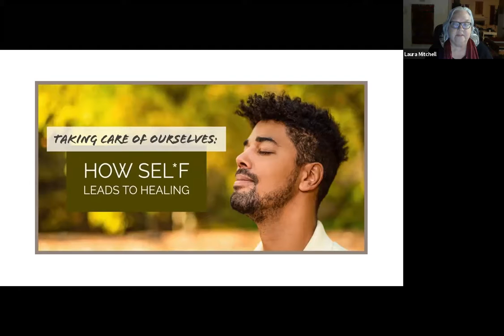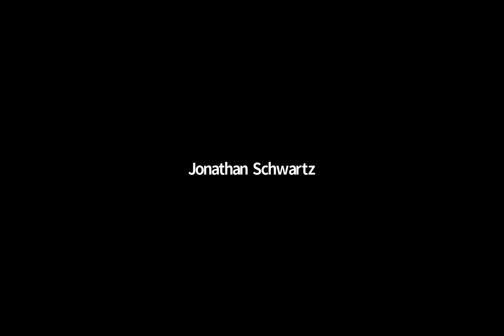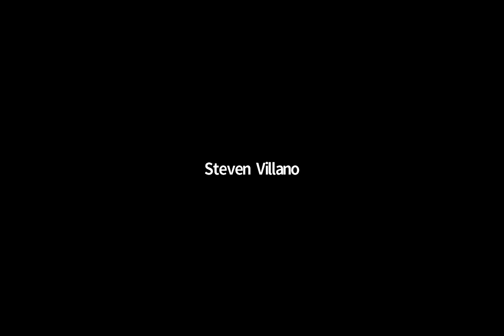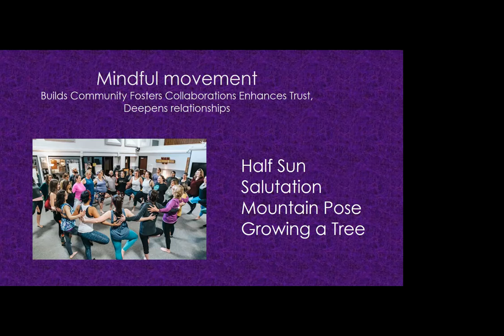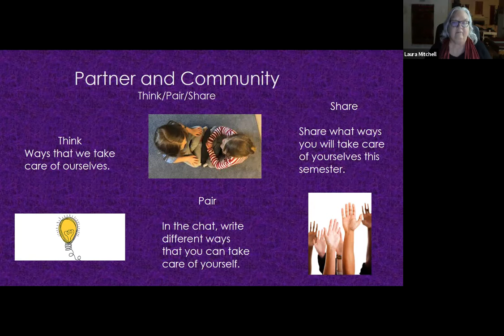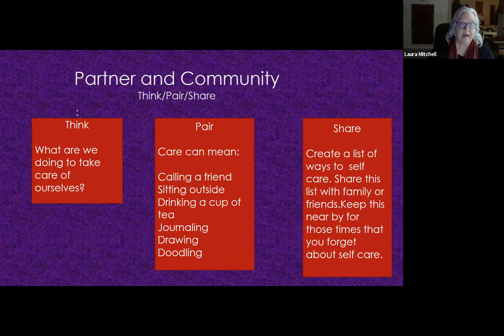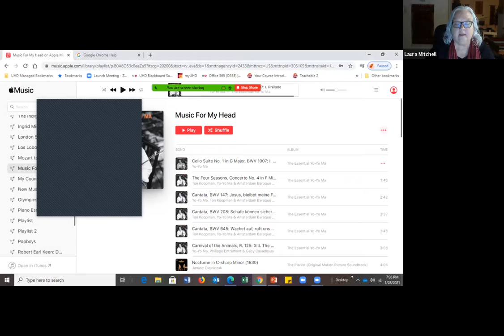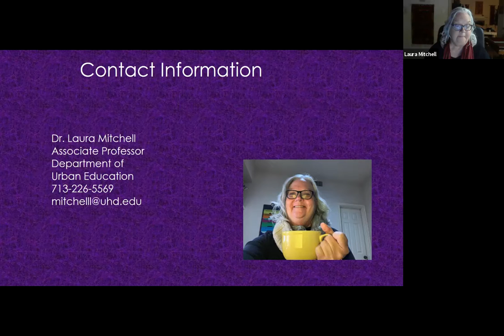Taking Care of Ourselves: How SEL*F Leads to Healing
Thursday, January 28th from 6:30 – 8 p.m.

Our communities face issues such as health and well-being of family, friends, and colleagues as a result of the COVID-19 pandemic. It has affected all aspects of our lives. With this change forced upon us we have collectively experienced a high degree of stress in our personal and professional lives.

Please join Dr. Laura Mitchell of UHD’s Urban Education department to explore ways we can take care of ourselves and others through breathing/mindfulness movements. SEL*F (Social Emotional Learning and Facilitation) is well grounded in theory and practice. It provides goals and objectives to become more self-aware of our own state of being in order self-manage our personal and professional lives. Be ready to do some simple movements either standing or sitting on the floor or chair. We encourage you to have a journal/paper, pens/markers to express creativity as we move through the process of taking care of ourselves and others.